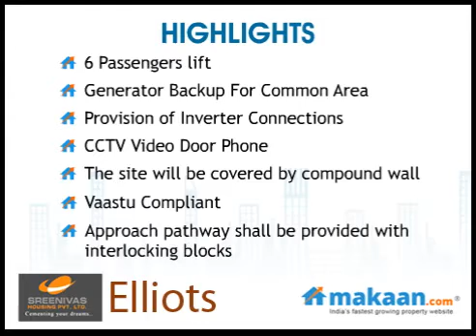Elliots, Besant Nagar, Chennai, Residential Apartments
Elliots by Sreenivas Housing Pvt. Ltd.
3 BHK Residential Apartments at Besant Nagar, Chennai
 Sreenivas Housing, pioneered by Mr.G.Durai in 1960's with a vision of delivering quality housing, now developed into a dynamic organization by his son Mr.D.Elumalai, an ambitious B.E.Civil engineering graduate from Anna University who has been successfully pursuing his father's dreams since 1989.

We have constructed around 475 happy homes having an overall construction area of 4,75,000 sqft with an on going construction area of 1,25,000 sqft.

Our core values -- Trust and Transparency , Customer Service and Integrity drive us to achieve excellence along with the expertise of eminent professionals working as a perfect team who are completely dedicated to the achieve the goal of the organization.

The key factor that makes us one in a million is our service in maintenance of the apartments for a long term by engaging our maintenance team.

Besides our team of professionals, we owe hearty gratitude to our customers who have trusted us with their dream of living in a happy home without whom the success story will be an incomplete one.